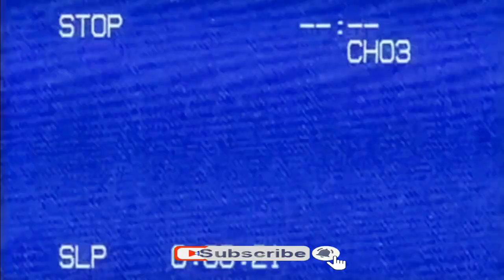FNF MOD: [Creepypasta] Friday Night Funkin SNS 2.5 Retake - Mickey Mouse vs BF | Unhappy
*MOD*
SNS 2.5 Retake

*GAME DESCRIPTION*
I Hope you guys enjoy this update!!
Keep in mind, this is still a demo and some things aren't finished yet, we are definitely making a hot fix update hopefully soon But for now... Please enjoy!!
Thank you for waiting and playing!!

FNAALEX_DRAWZ - Owner, Coder, Charter and a composer for the phantasm instrumental remix
Sonicboyforlife - CO OWNER, Main artist and animator
grbr2006 - CO OWNER, Main composer, charter, artist/animator, vocals for the phantasm remix
MrMarsh101 - Voice actor
sussybendy - Charter
stermoonthegreat - Composer
Bogdan play - Artist and animator
Inkedartist - Artist
AidanAnimates - Artist, Voice Actor
BlakeDude7 - Composer, animator
Picomori - Artist, background artist
GusDeGreat - Composer
TrainsGod - Composer
WinnWhatify - This Engine Coder
Brayan GD - Coder
JudiiDoodle - Composer, Artist, Animator
Bootlegsuck2020 - Charter
Fandi - OWNER OF SNS RS, Artist, Animator
GMCreations1000 - Artist, Animator
Faznose - Wiki editor, Coder - Owner of SNS

*TITLE*FNF MOD: [Creepypasta] Friday Night Funkin SNS 2.5 Retake - Mickey Mouse vs BF | Unhappy

*BONUS*
fnf new mo.,friday night funkin mo.,newgrounds. fnff,corrupted boy.,fnf musi.,friday night funkin gameplay.,tikto fnf.,miku r.,luigi.ex.,